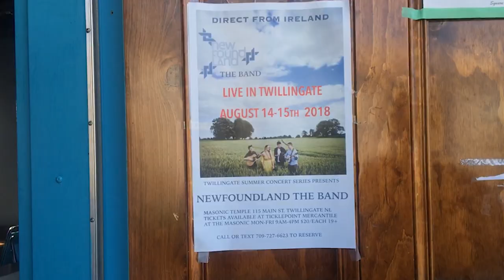NFL Tour Blog: Newfoundland in Twillingate Aug '18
We kicked off our tour of Newfoundland with two nights in beautiful Twillingate, NL.